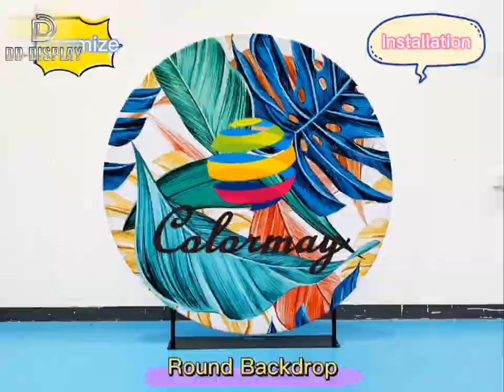CIRCLE BACKDROP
Looking for custom backdrop cover for your big event? We personalized round backdrops help make your own custom backdrop gorgeous.
Diy-ers, event planners, decorators, event stylists, and anyone who'd like to host birthday parties, baby showers, weddings,
bridal showers, kids parties, holiday parties, and theme parties would love our fabric printed cover round backdrops.